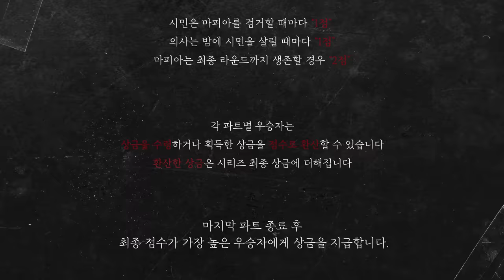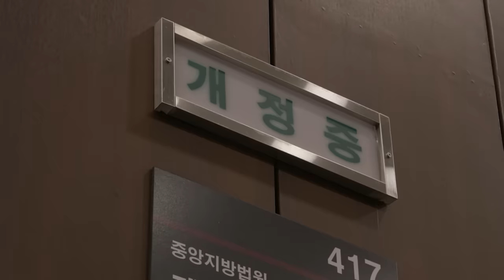[GOING SEVENTEEN] EP.67 기습 돈't Lie #2 (Surprise Don’t Lie #2)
예상치 못하게 흘러가는 마피아 게임!🕵️‍♂️
엮이고 엮여있는 마피아와 시민들의 💸 거래 현장

끝나지않은 '돈't Lie'
이건 시작일 뿐이다!😱

The mafia game is taking unexpected turns!🕵️‍♂️
A wild ride as deals💸 between the mafias and civilians get more and more tangled!

“Don’t Lie” is far from over.